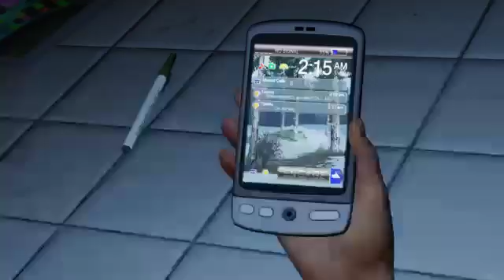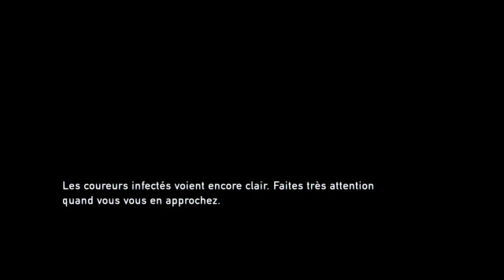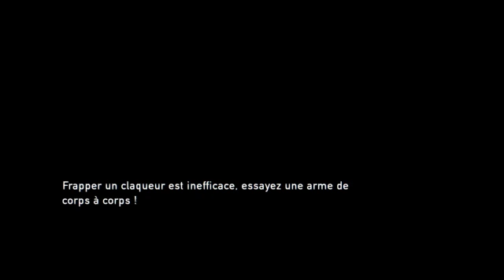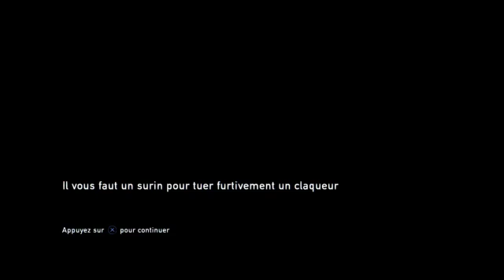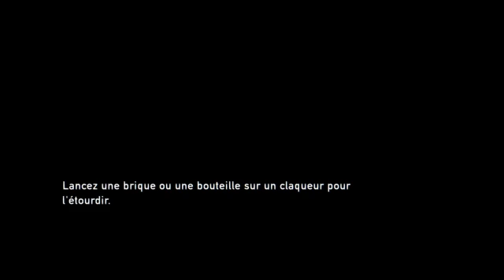Jouons des claquettes avec les claqueurs !